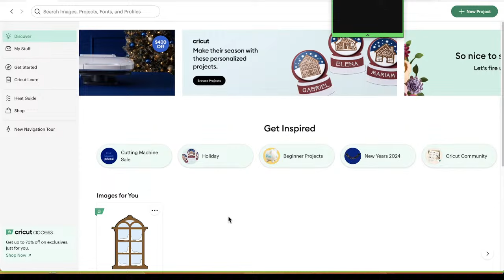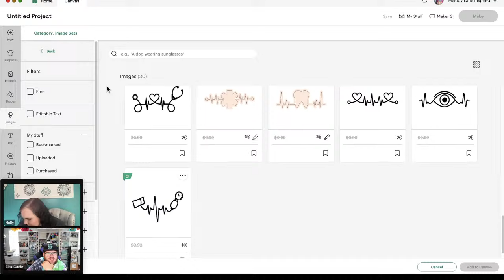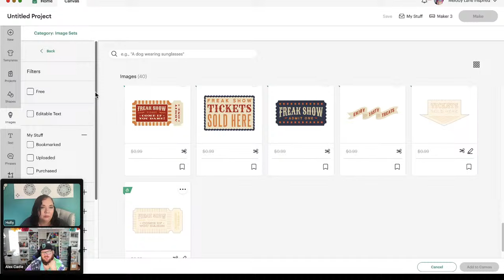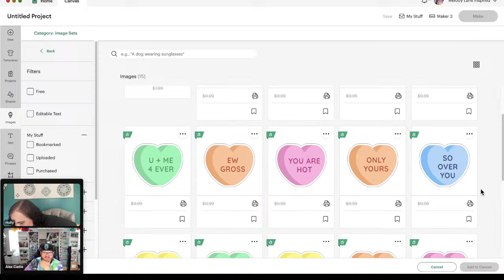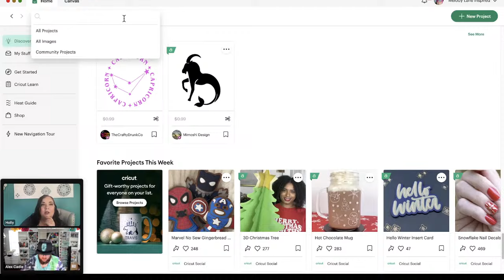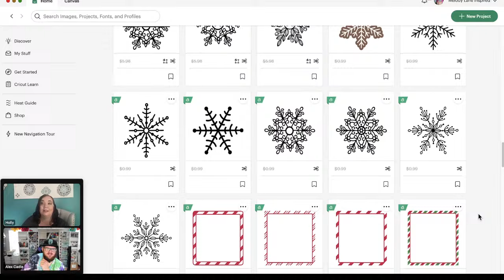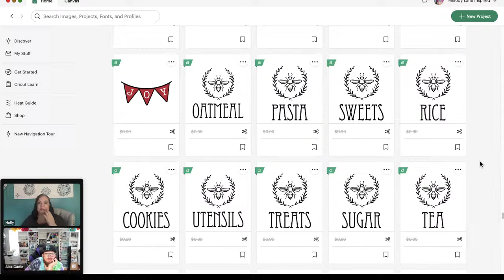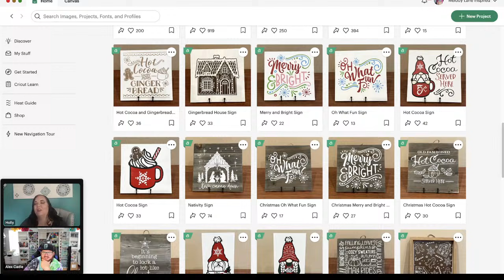New Image sets in Design Space with Alex & Holly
Happy Friday crafty friends!  Come chat with Alex and Holly as we look through Design Space to see what is new this week.

See what's on sale this week @ Cricut.

Dreambox SAVE $200 with our code HAPPY

The NEW Cricut Venture is here!!

The Maker 3 ! Check it out
The Venture is the newest, largest, and quickest of the cutting machines.